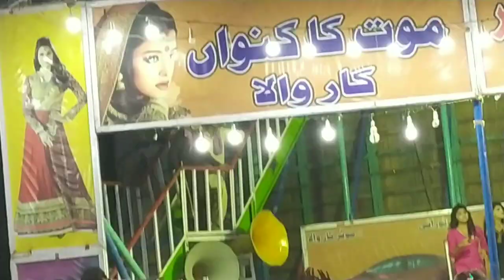Sakrand ka festival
As i do my job at sakrand,here comes every year a festival and i dont get the time for vlogging that was perfect event to shoot..i enjoyed did you enjoy ?
comment me and tell me.

Mailing adress: Baloch electronics main road moro tehseel moro district n/feroze